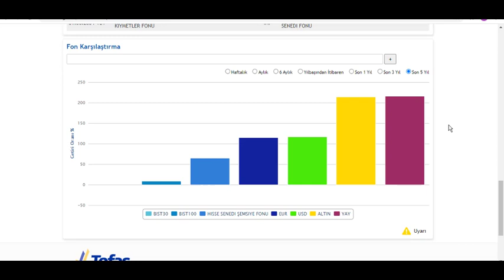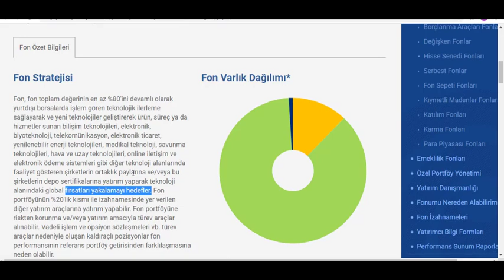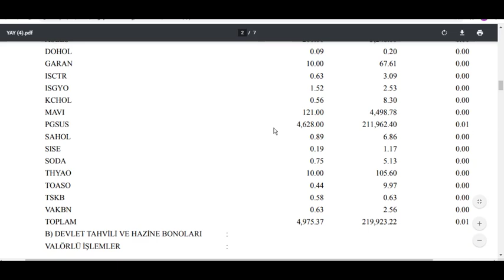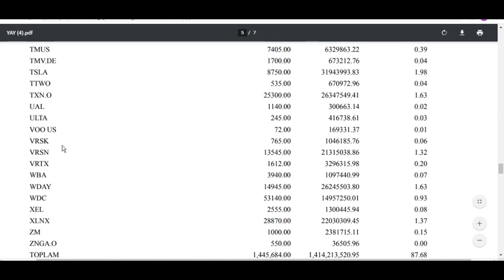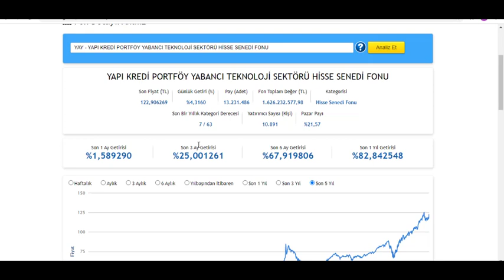Yapı Kredi Portföy Yabancı Teknoloji Sektörü Hisse Senedi Fonu (YAY)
Borsa,
borsa eğitimi,
borsa nasıl oynanır,
borsa analiz,
borsa teknik analiz,
borsa nedir,
borsa hisse,
borsa istanbul,
borsa haram mı ,
borsa yorum,
borsa grafik yorumlama ,
borsa dersleri,
güldür güldür borsa,
borsa teknik analiz dersleri,
ziraat borsa,
borsa caiz mi,
borsa teknik,
borsa eğitim,
borsa yorumları günlük,
borsa piyasalar,
borsa finans analiz,
borsa hocam,
teknik analiz borsa,
canlı borsa,
adem ayan borsa,
borsa trend,
borsa filmi,
borsa belgeseli,
borsa tamam,
eym borsa grubu,
borsa grafik analizi nasıl yapılır,
borsa filmleri,
borsa eğitimi / teknik analiz – ders,
borsa analizi nasıl yapılır,
borsa günlük al sat,
borsa temel analiz,
borsa oyunu nasıl oynanır,
borsa analiz eğitim,
z borsa,
borsa teknik analiz eğitim videoları,
borsa yorumları,
fxmatik borsa,
borsa nasıl öğrenilir,
aselsan borsa,
borsa yorumu,
borsa terimleri,
borsa canlı,
borsa yatırım,
borsa nedir nasıl oynanır,
osman altıntaş borsa,
ziraat borsa hesabı nasıl açılır,
dolar borsa bitcoin analiz,
borsa al sat,
borsa trend tv,
borsa temel analiz eğitimi,
borsa gündem,
borsa sihirbazları,
kara borsa,
borsa zenginleri,
borsa tüyoları,
en iyi borsa uygulaması,
borsa para kazanma,
en başarılı borsa kanalı,
hisse analiz,
hisse senedi nasıl alınır,
borsa hisse,
hisse senedi alım satım,
hisse,
aselsan hisse,
hisse senedi teknik analiz,
petkim hisse analizi,
tradingview hisse tarama,
hisse senedi tavsiyeleri,
hisse senedi analizi,
hisse senedi nedir,
thyao hisse analiz,
haftalık hisse analiz leri,
hisse teknik analiz,
aselsan hisse yorumu 2018,
günlük hisse analiz leri,
yapı kredi hisse alım satım,
kıssadan hisse 4,
canlı yayın günlük hisse analizleri,
borsa hisse senedi nasıl alınır,
hisse senedi caiz mi,
klnma hisse analizi,
soda hisse analiz,
kozaa hisse,
matriks hisse tarama,
vakıfbank hisse senedi nasıl alınır,
uzun vade hisse senedi yatırımı,
hisse analizi nasıl yapılır,
akbank hisse senedi alma,
hisse yorumları,
tüpraş hisse analiz,
kissadan hisse,
hisse önerileri,
hisse senedi almak,
tcell hisse,
hisse senedi teknik analiz eğitimi,
günlük hisse alım satımı,
hisse yorumları günlük,
hisse nasıl alınır,
borsa hisse analiz,
hisse tarama,
hisse önerileri 2019,
thy hisse,
hisse borsa,
borsa hisse alım satım,
hisse senedi değerlemesi,
adese hisse,
petkim hisse,
garanti bankası hisse senedi alım satım,
hisse yorum,
hisse senedi,
hisse senedi tavsiyeleri,
hisse senedi analizi,
hisse senedi nedir,
hisse senedi almak,
hisse senedi değerlemesi,
borsada hisse senedi nasıl seçilir,
hisse senedi günlük al sat,
iş bankası hisse senedi alma,
hisse senedi nasıl alınır satılır,
hisse senedi takipçisi,
akbank hisse senedi,
hisse senedi para kazanma,
dohol hisse senedi yorumu,
hisse senedi seçimi nasıl yapılır,
hisse senedi stop loss nasıl yapılır,
hisse senedi emir türleri,
hisse senedi almak istiyorum,
türkiye finans hisse senedi nasıl alınır,
hisse senedi alma,
hisse senedi analiz,
hisse senedi nereden alınır,
hisse senedi temel analizi nasıl yapılır,
hisse senedi tavsiye,
garanti hisse senedi hesabı ücreti,
borsada işlem yapma hisse senedi alım satım z borsa,